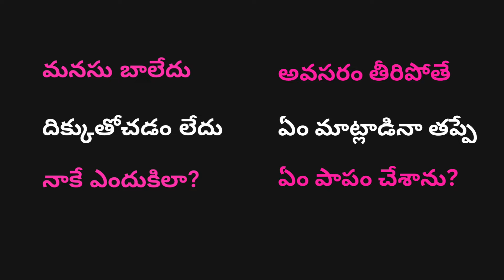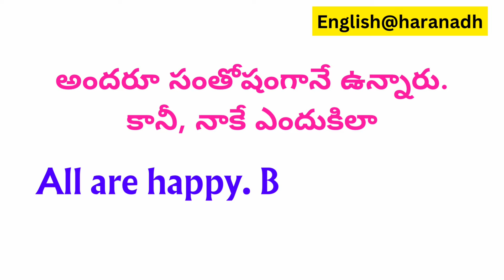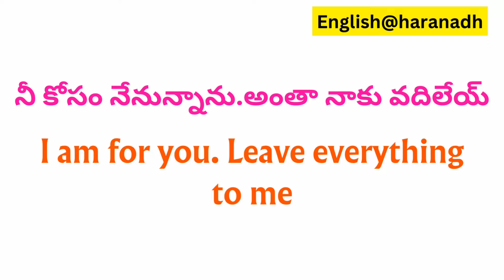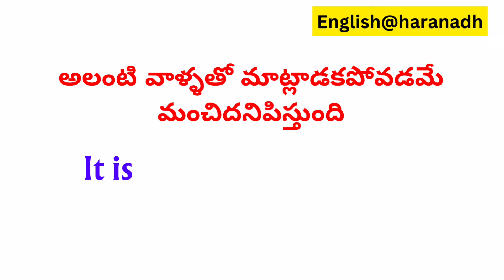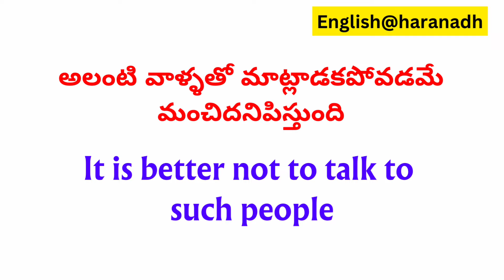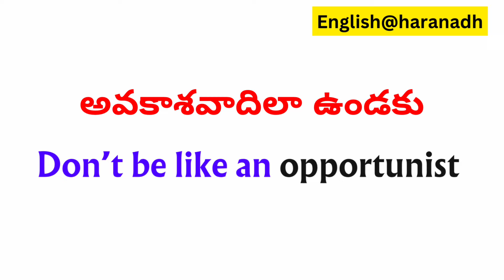Most Important Daily Use Sentences For Improving English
Looking to improve your language skills? Look no further! In this must-watch video, we have curated a collection of the most common daily use sentences that are super easy to learn. Whether you are a beginner looking to boost your vocabulary or an advanced learner striving for fluency, these phrases will take your language proficiency to the next level. With clear pronunciation and engaging visuals, mastering everyday conversations has never been more fun and effortless.